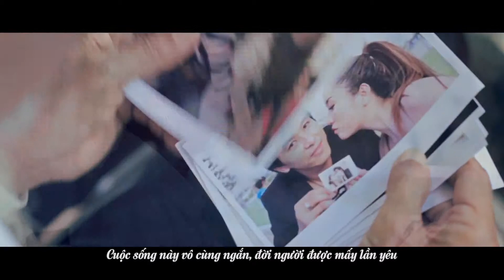Vợ iu Tương Lai AT [HD]